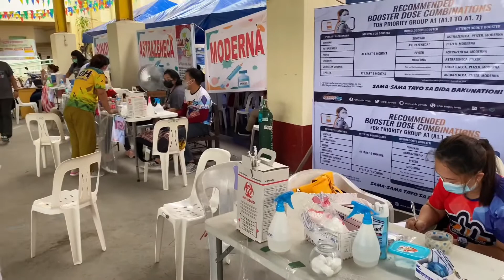GOV MICHAEL TAN NagpaBAKUNA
Governor Mochael
Tan nagpabakuna